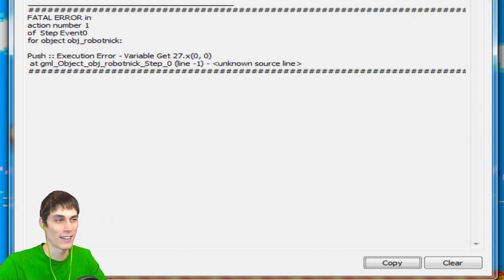ТРОЛЛО - СОНИК || Sonic Unfair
Sonic Unfair || Тролло - Соник